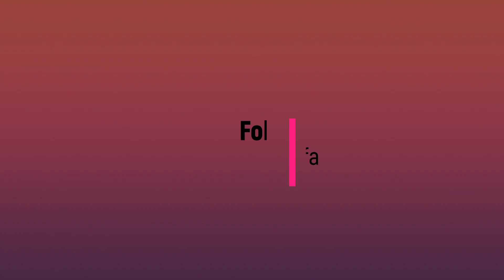Papad Bhaji Using Home Made Khasta Papdi | (Ramzan Iftar Special) The Food Lab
In this video you're going to learn how to make Papad Bhaji in an easy way!